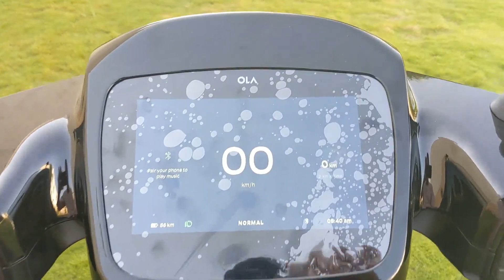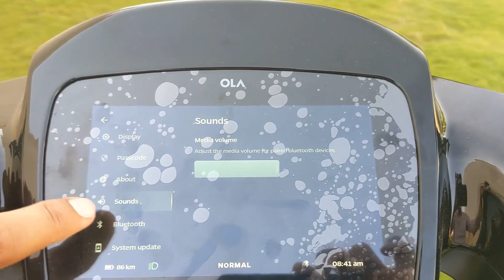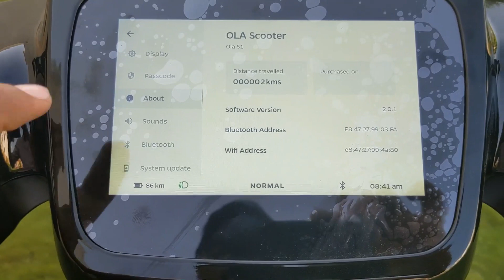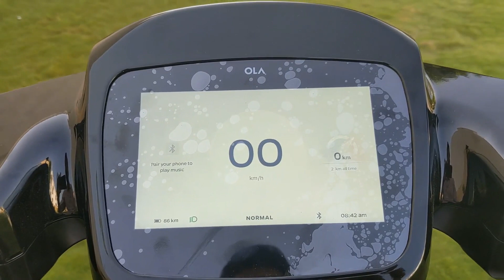OLA Electric Scooter Infotainment System full Detail🛵🛵⚡⚡🔋🔋 | Display Settings OLA S1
Hello Dosto,  Aaj ki is video me maine OLA S1 sccoter ka Infotainment system ki full details se related banaya hai. Kya kya apko isme milta hai kaha se konsi settings ap check kar skte hai. Umeed hai apko mera ye video pasand aega.